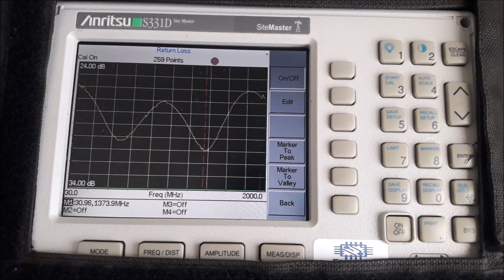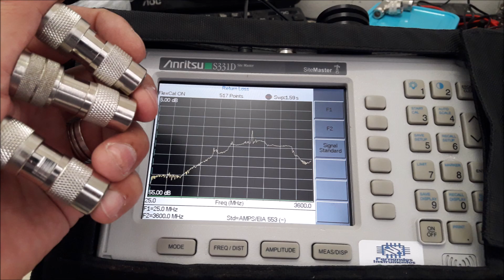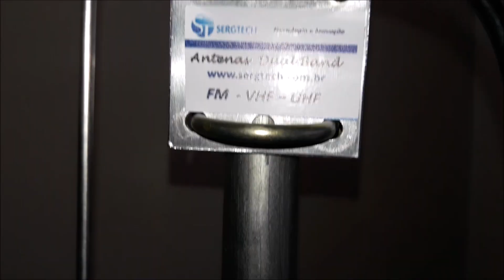boa! nossa base usada para antena dipolo 1/2 onda duas formas diferentes Engenharia Sergtech sergtec